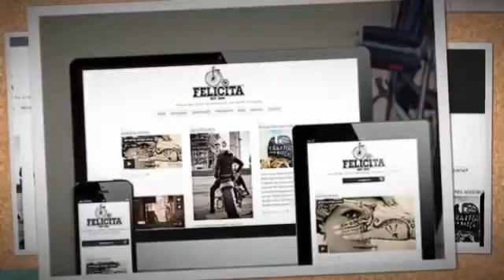Felicita – Retina Responsive WordPress Blog Theme + Download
Felicita – Retina Ready Responsive WordPress Blog Theme. It comes with 8 post formats (image, audio, video, gallery, standard, aside, link, quote), and lots of theme options.